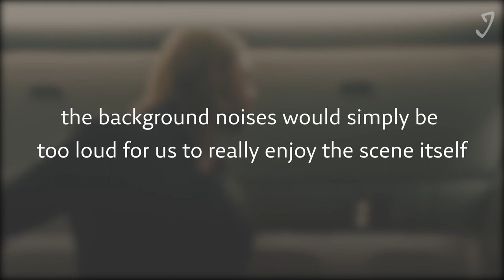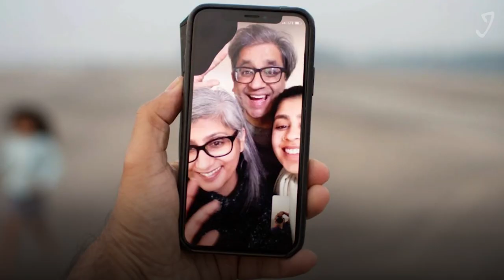How companies use fake sounds to trick you!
Daily dose of fake sounds